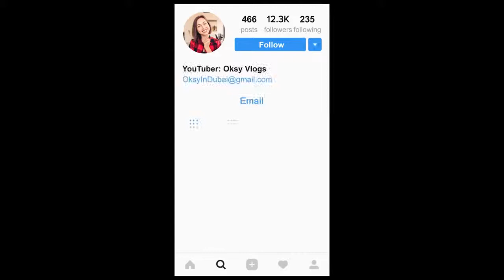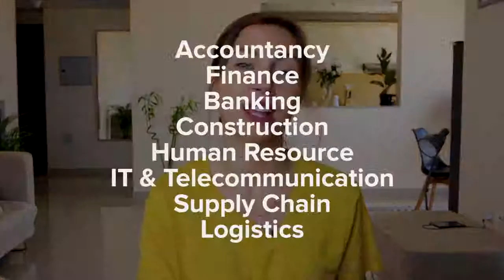top 5 recruitment agencies in dubai